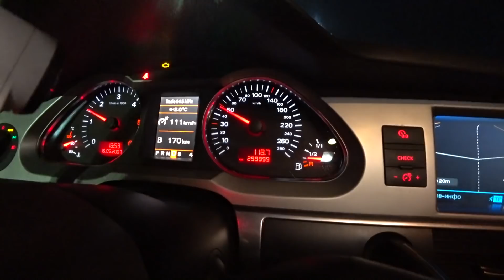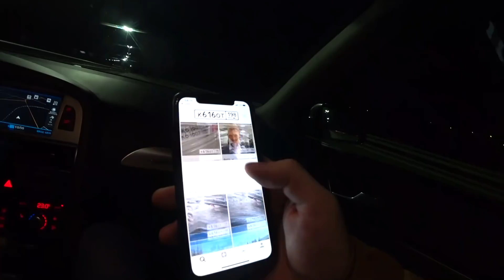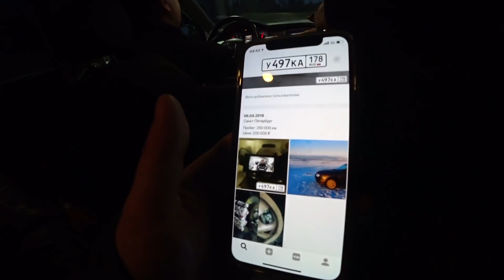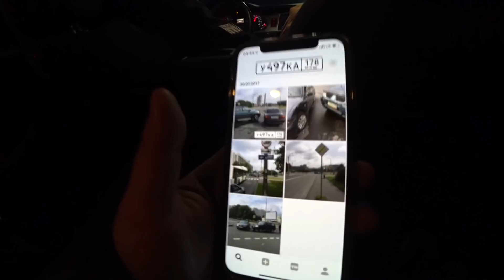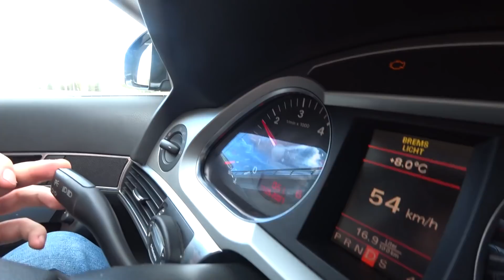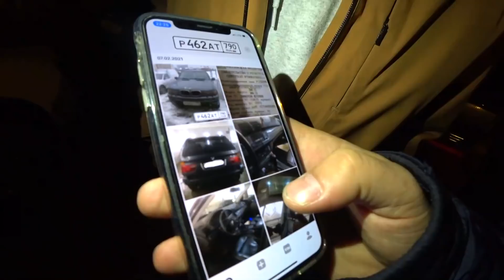Bentley continental GT Игра Ва-банк!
Качай Номерограм
Пробей номер Y400AA797 и узнай цену нашей Бентли

Инстаграмм:
Надо Делать @maer77711
Независимый Эксперт @georg_medvedev
Техник Теоретик @taras.marinich
Мутные Будни @feofan_mutnoi